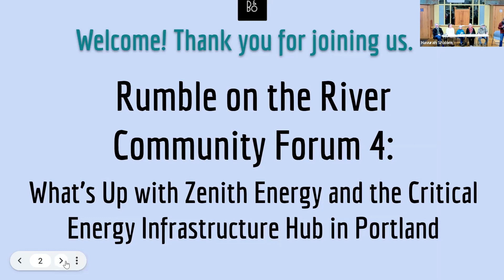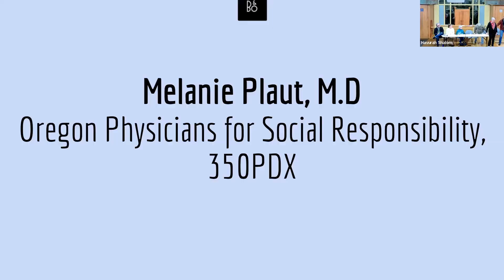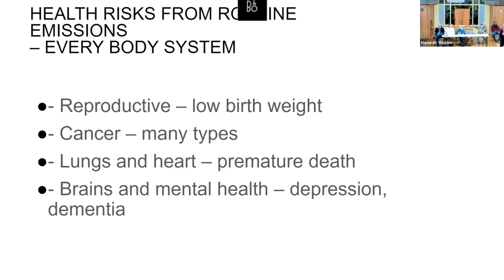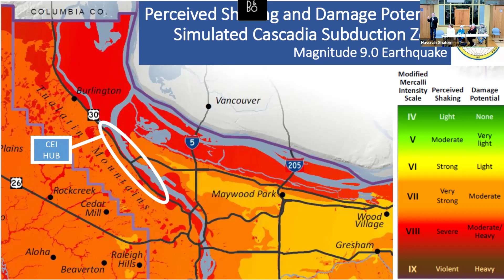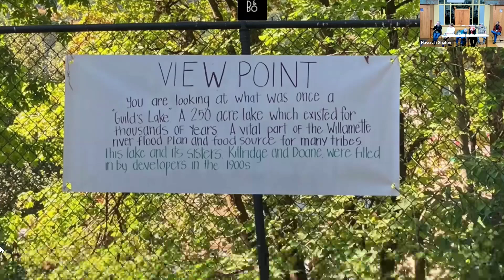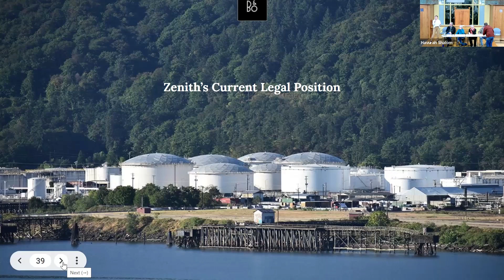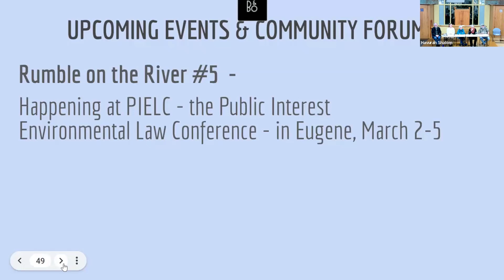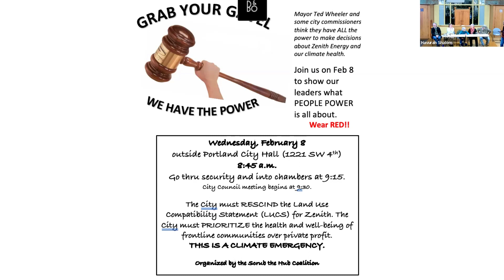Rumble on the River #4 What's Up With Zenith Energy & the Critical Energy Infrastructure Hub in Por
On January 17, we gathered for the fourth "Rumble on the River" community forum, where we continued to learn about the CEI Hub and Zenith Energy's threats to public health, safety, and our environment. Thank you to Havurah Shalom for hosting us!

The CEI Hub is a six-mile stretch of old tank farms, located in NW Portland along the Willamette River and holding more than 90% of all liquid fuel in Oregon. The hub is on an earthquake liquefaction zone, and in the event of an earthquake, local communities would face huge threats to their health and safety. The CEI Hub is also home to a Zenith Energy oil terminal and oil-by-rail operations, which pose even more threats to our communities.

Despite years of public outcry against Zenith’s dangerous operations, on October 3, the City of Portland quietly approved a Land Use Compatibility Statement (LUCS)—giving Zenith the green light for five more years of oil trains. Demand the City of Portland reconsider the approval of Zenith and include public input! Join us in sending a message to the City today

At the forum, we got to hear from:
- Bob Sallinger, Conservation Director for Portland Audubon
- Melanie Plaut, M.D., Oregon Physicians for Social Responsibility
- Barbara Bernstein, Host of KBOO Radio’s Locus Focus and Audio Documentarian
- Jay Wilson, Past Chair, Oregon Seismic Safety Policy Advisory Commission
Former Resilience Fellow, National Institute for Standards and Technology
- Josie Moberg, J.D., Climate Justice Legal Fellow at Breach Collective
- Michael Pouncil, Current Chair of the Portland Harbor Community Advisory Group